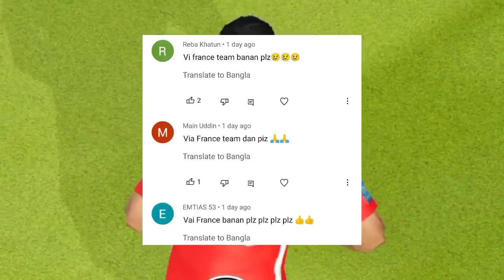Build Team France 🇲🇫 Dream League Soccer 2023 - DLS23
Build Team France in Dream League Soccer 2023